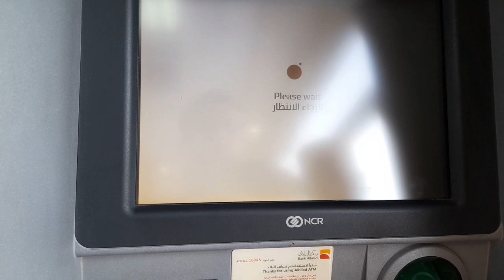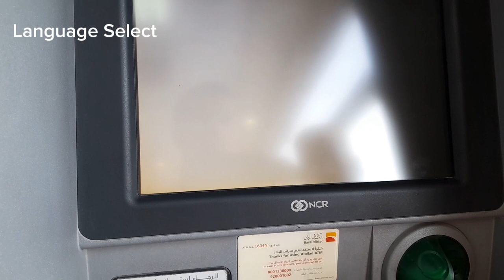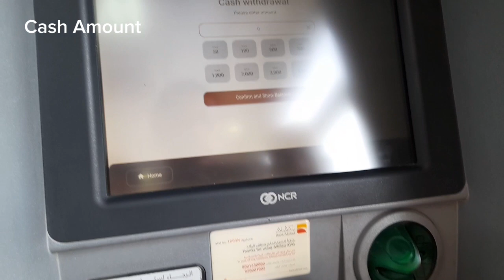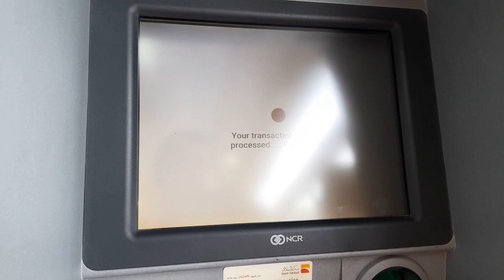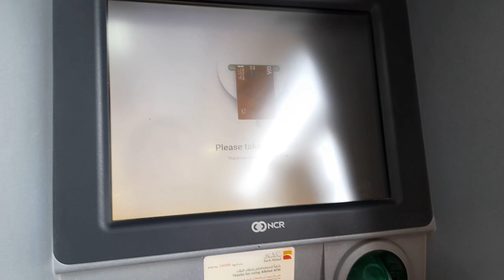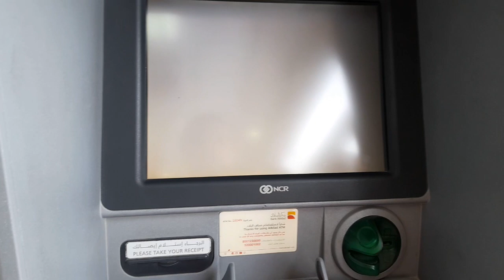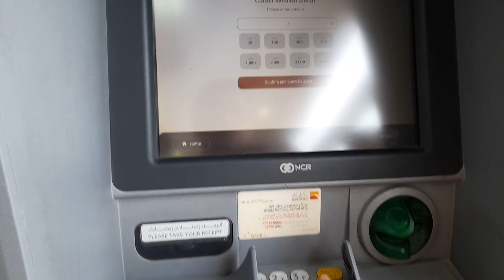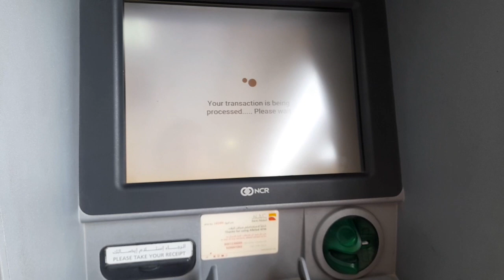সৌদীতে দুই বাংলাদেশি ভাইকে বুথ থেকে টাকা উঠিয়ে দিলাম@দাম্মাম